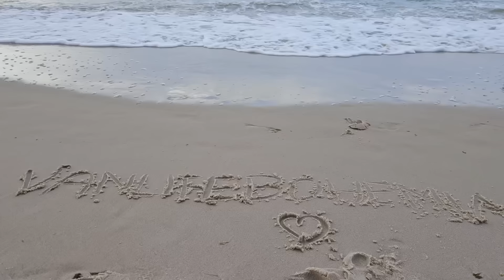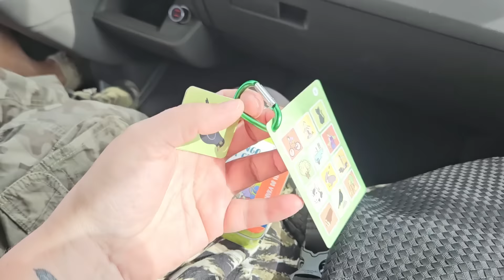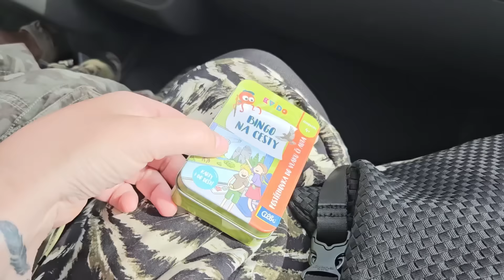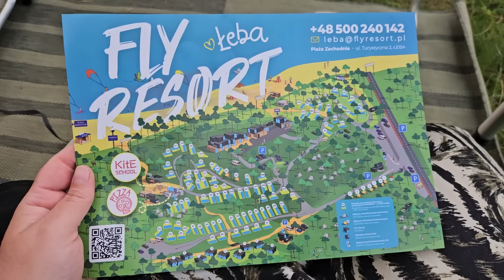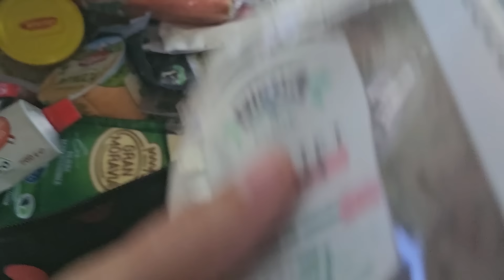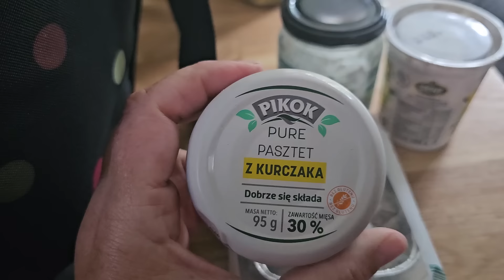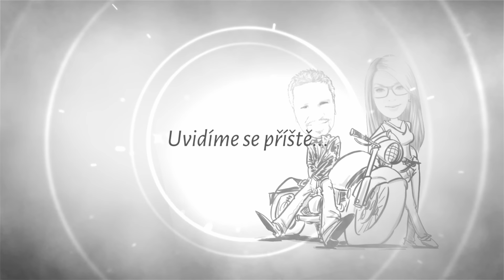Putování po Evropě dodávkou 2024: 6.Díl: Nádherná Leba a Hel, kajak v moři, rozbitý schod, výročí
Co uvidíte dnes?  Hledáme pradelnu tak intenzivně až skončíme v kempu, uděláme velké prádlo, vyzkoušíme konečně naší novou hamaku, budeme kajakovat ve velkých vlnách v moři. A cestou do pekla (na Hel) si rozbijeme schůdek. Užijeme si další bouři a projedeme až na konec poloostrova. Jo a taky zapomeneme na důležité výročí...

Vaše Lu

LOKACE:
Gaski - 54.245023 N , 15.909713 E
- Leba - 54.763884 N , 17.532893 E
- Chalupy - 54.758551 N , 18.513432 E
- Hel - 54.6189 N, 18.8021 E

TOTO VIDEO NENÍ SPONZOROVANÉ.
Můj Instagram: SvetpodleLu
Náš Instagram: Vanlifebohemia
Náš YT kanál: Vanlifebohemia
(Najdete zde hodně zkrácenou verzi videí v AJ s CZ titulky a bez vylučování.

!!SLEVOVÉ KÓDY!!, které můžete bez omezení využít:

(nontoxic eshop, výhradní distributor většiny značek, luxusní a čisté produkty)
*Slevový kód: lelu7cz (pro ČR) a lelu7eu (pro EU)

(ty nejlepší, české menstruační/inkontinenční kalhotky s merinem)
*Slevový kod: SvetpodleLU8